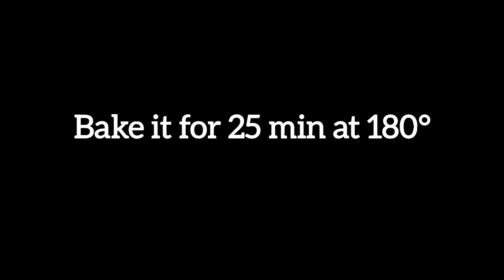Bourbon Cake Recipe || Biscuit Cake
hi guys
here i am with my new recipes